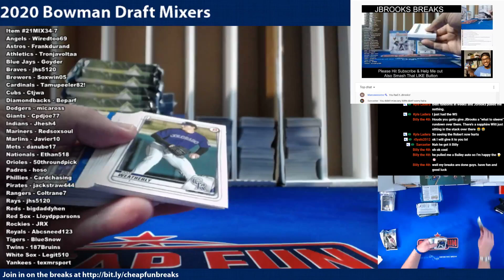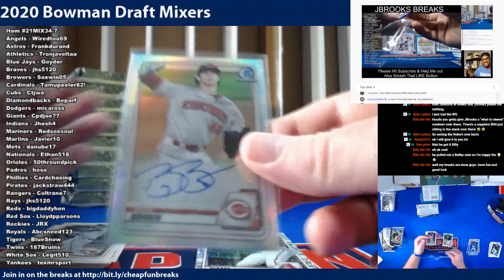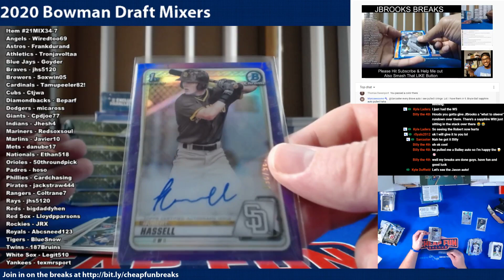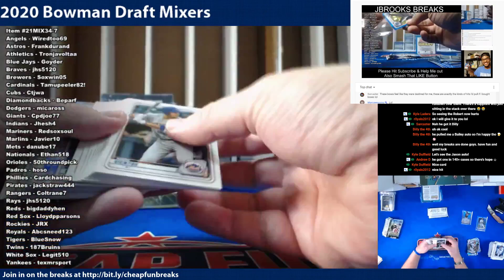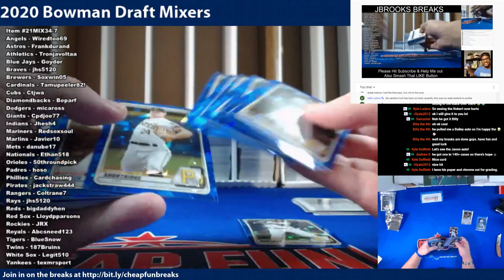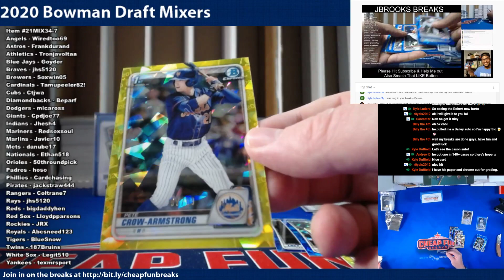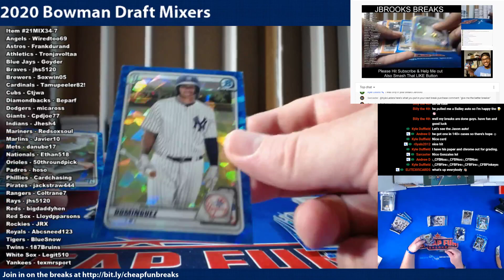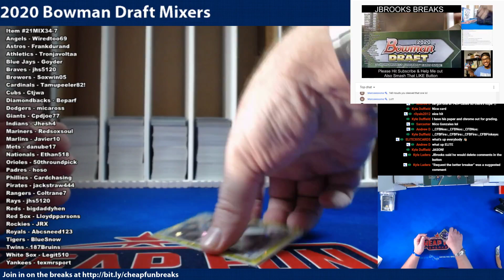2020 Bowman Draft Sapphire Mixer 7